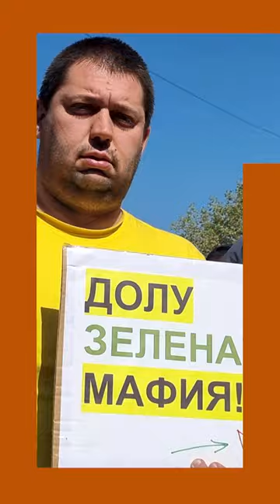Възможни ли са исканията на миньори и енергетици? Евродепутатът Радан Кънев в Студио България